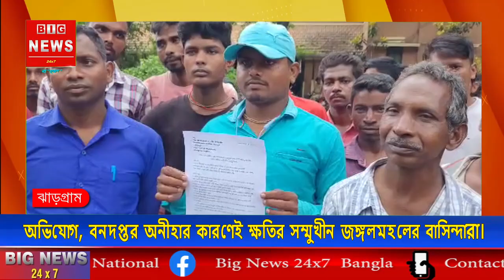জঙ্গলমহলে বর্তমান সময়ে সবথেকে বড় সংকটকালীন সমস্যা হলো হাতির তাণ্ডব।